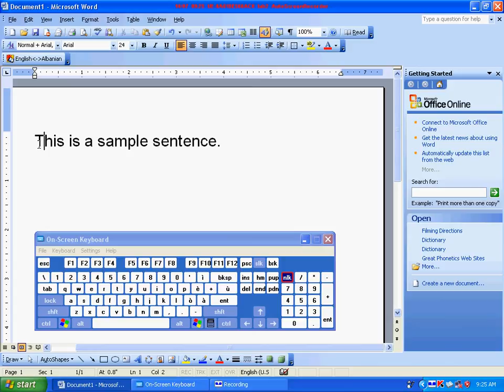Word 105B Typing - 3 Capital Letters